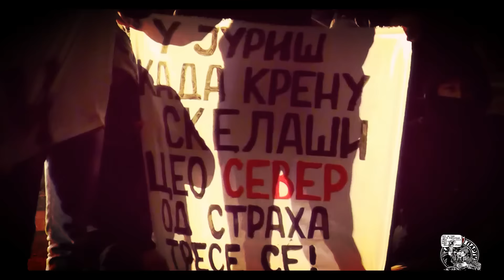SVI NA DERBI ! SVI NA JUG ! / PADINJAK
Background / Grupa JNA - Ajmo, Ajmo